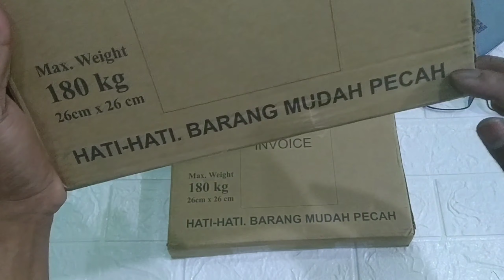Timbangan Digital review 2021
Timbangan badan digital. Praktisi dan murah.
Menggunakan baterai AAA 2 buah.
Materialisme dari plastik dan kaca. Dengan ketebalan 3_5 mm.
Lebih falid daripada timbangan analog pakai jarum.
 Recomended untuk di beli.